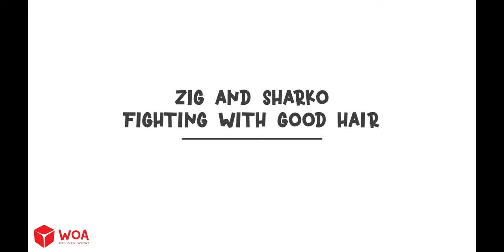Hitting On Zig | ZIG AND SHARKO WITH ZERO BUDGET | Hilarious Cartoon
Welcome to Rainbow Parody
Rainbow Parody - Our channel creates parodies of the funniest scenes from popular cartoons for kids. Video content is very entertaining, attracting children curious about colorful situations, in addition, children can learn about human values, numbers... through my videos.